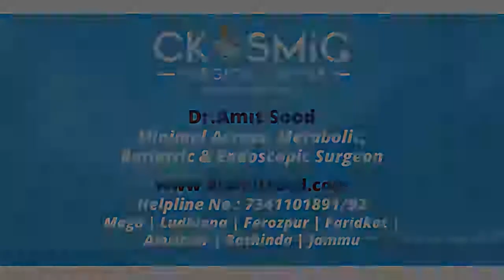DIET AFTER BARIATRIC SURGERY | DR AMIT SOOD | BEST BARIATRIC SURGEON IN PUNJAB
𝐒𝐞𝐡𝐚𝐭 𝐊𝐢 𝐁𝐚𝐚𝐭 – 𝐃𝐫. 𝐀𝐦𝐢𝐭 𝐒𝐨𝐨𝐝 𝐊𝐞 𝐒𝐚𝐚𝐭𝐡

Diet After Bariatric Surgery. Can I Eat Normal Diet After Bariatric Surgery?

Yes, usually the normal diet returns to normalcy within 3-9 months post surgery. This is just the temporary phase.

Diet after bariatric surgery is not about over-eating. Bariatric surgery helps to absorb the food better and gives early satiety and feeling of fullness.

In this video,  𝐃𝐫. 𝐀𝐦𝐢𝐭 𝐒𝐨𝐨𝐝 (𝐁𝐚𝐫𝐢𝐚𝐭𝐫𝐢𝐜 𝐚𝐧𝐝 𝐌𝐞𝐭𝐚𝐛𝐨𝐥𝐢𝐜 𝐒𝐮𝐫𝐠𝐞𝐨𝐧) 𝐃𝐢𝐫𝐞𝐜𝐭𝐨𝐫 𝐨𝐟 𝐂𝐤𝐨𝐬𝐦𝐢𝐜 𝐒𝐮𝐫𝐠𝐢𝐜𝐚𝐥 𝐂𝐞𝐧𝐭𝐞𝐫 explains why Obesity needs immediate intervention. He has over 15+ years of experience in the field of Bariatric & Laparoscopic Surgeries. Bariatric Surgery proves to be a life saving procedure when comes to Obesity treatment. It is recommended only to those whose BMI is 30 and have any two medical conditions like Diabeties or Hypertention etc. It helps to reduce weight and also the resolution of the associated diseases.